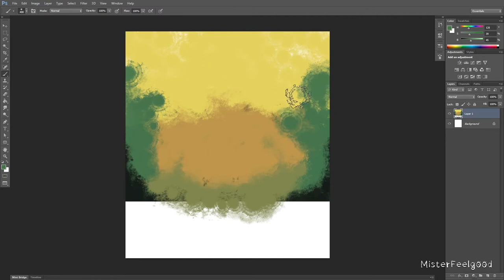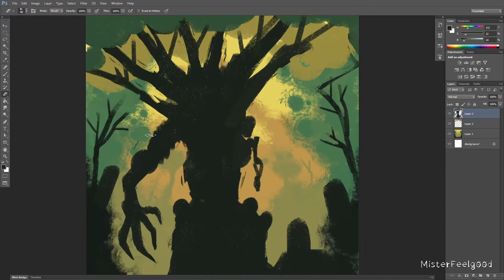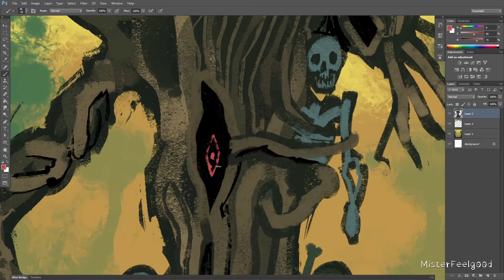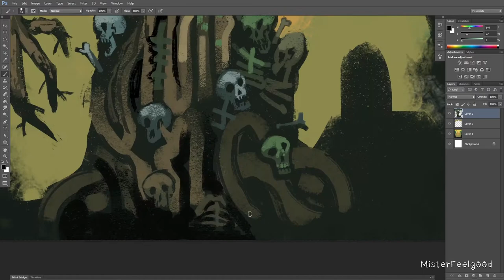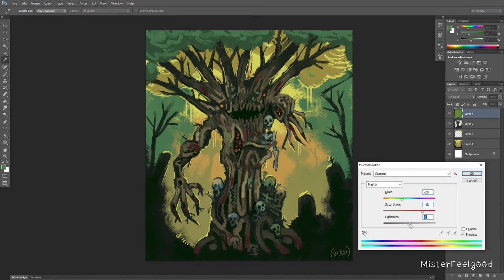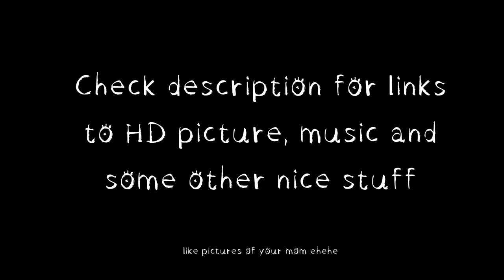SPEEDPAINT DeadWood: a haunted skeleton tree Digital Art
By a sunny and remote hill
lies an old cemetery real still

except for a tree not so good
whose name will be Deadwood.

Branches green but bear no fruits
and skulls pile below by its roots.

It speaks tongues long forgotten
and the bark inside turned rotten.

Dear friend, you reap what you sow
and evil seeds with haste they'll grow...
( ͡° ͜ʖ ͡°)
Real Time: 40 minutes
Attention! My art, videos and/or characters may not be reproduced, edited or republished in any way without written permissions.